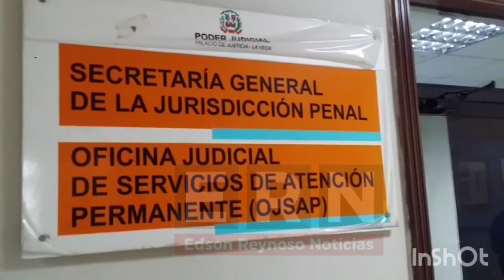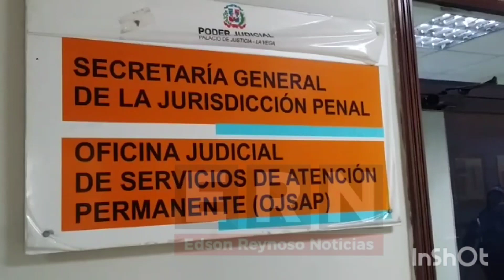Caso audiencia sobre apresados caso edificio del derrumbe en La Vega